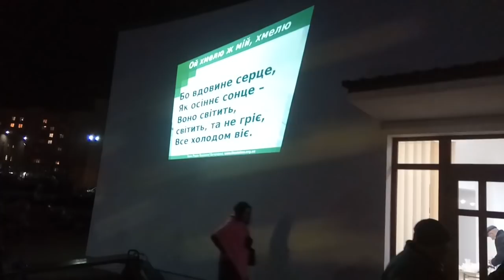Вечір української пісні: запусти на Сихові (2019)